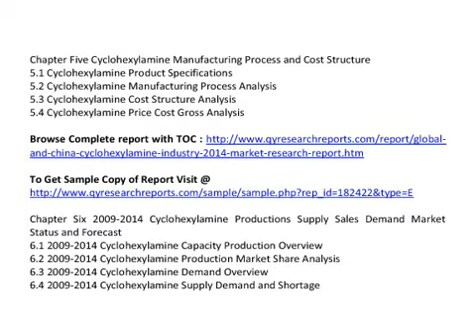Global And China Cyclohexylamine Industry 2014 Market Trend Size Share Growth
QY Research Report included a depth and professional market analysis on Global And China Cyclohexylamine Industry 2014

 This report also includes more info about basic overview of the industry including definitions, applications and industry china structure industry overview; international market analysis, China domestic market analysis, Macroeconomic environment and economic situation analysis, Cyclohexylamine industry policy and plan, Cyclohexylamine product specification, manufacturing process, cost structure etc.

Chapter One Cyclohexylamine Industry Overview
1.1 Cyclohexylamine Definition
1.2 Cyclohexylamine Classification and Application
1.3 Cyclohexylamine Industry Chain Structure
1.4 Cyclohexylamine Industry Overview

Chapter Two Cyclohexylamine International and China Market Analysis
2.1 Cyclohexylamine Industry International Market Analysis
2.1.1 Cyclohexylamine International Market Development History
2.1.2 Cyclohexylamine Product and Technology Developments
2.1.3 Cyclohexylamine Competitive Landscape Analysis
2.1.4 Cyclohexylamine International Key Countries Development Status
2.1.5 Cyclohexylamine International Market Development Trend
2.2 Cyclohexylamine Industry China Market Analysis
2.2.1 Cyclohexylamine China Market Development History
2.2.2 Cyclohexylamine Product and Technology Developments
2.2.3 Cyclohexylamine Competitive Landscape Analysis
2.2.4 Cyclohexylamine China Key Regions Development Status
2.2.5 Cyclohexylamine China Market Development Trend
2.3 Cyclohexylamine International and China Market Comparison Analysis

Chapter Three  Cyclohexylamine Development Environmental Analysis
3.1 China Macroeconomic Environment Analysis
3.1.1 China GDP Analysis
3.1.2 China CPI Analysis
3.2 European Economic Environmental Analysis
3.3 United States Economic Environmental Analysis
3.4 Japan Economic Environmental Analysis
3.5 Other Regions Economic Environmental Analysis
3.6 Global Economic Environmental Analysis

Chapter Four Cyclohexylamine Development Policy and Plan
4.1 Cyclohexylamine Industry Policy Analysis
4.2 Cyclohexylamine Industry News Analysis
4.3 Cyclohexylamine Industry Development Trend

Chapter Five Cyclohexylamine Manufacturing Process and Cost Structure
5.1 Cyclohexylamine Product Specifications
5.2 Cyclohexylamine Manufacturing Process Analysis
5.3 Cyclohexylamine Cost Structure Analysis
5.4 Cyclohexylamine Price Cost Gross Analysis

Chapter Six 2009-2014 Cyclohexylamine Productions Supply Sales Demand Market Status and Forecast
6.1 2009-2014 Cyclohexylamine Capacity Production Overview
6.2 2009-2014 Cyclohexylamine Production Market Share Analysis
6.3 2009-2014 Cyclohexylamine Demand Overview
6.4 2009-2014 Cyclohexylamine Supply Demand and Shortage
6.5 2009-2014 Cyclohexylamine Import Export Consumption
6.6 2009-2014 Cyclohexylamine Cost Price Production Value Gross Margin

See also

China Cyclohexylamine Market Trend Research, 2014 Cyclohexylamine Market Survey, China Cyclohexylamine Market Growth and Forecast